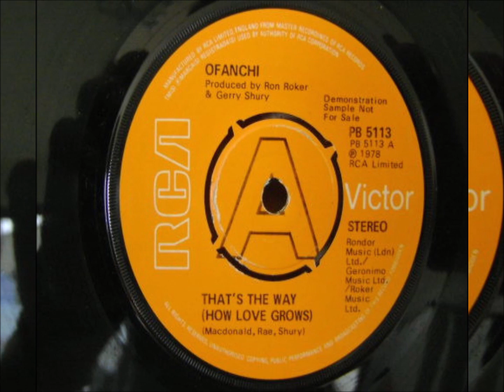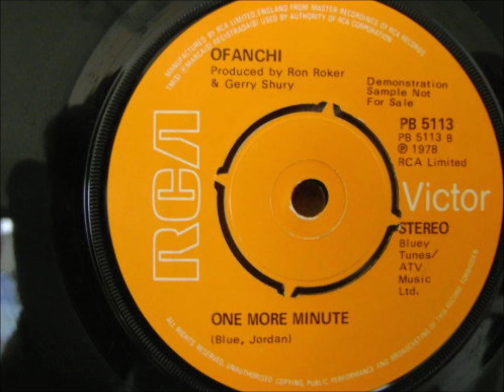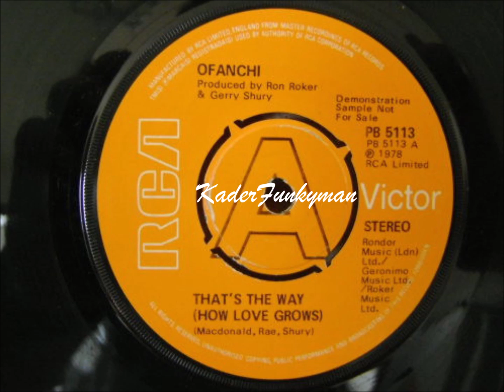Ofanchi – That's The Way How Love Grows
Vinyl 7" : Ofanchi – That's The Way (How Love Grows) (1978)